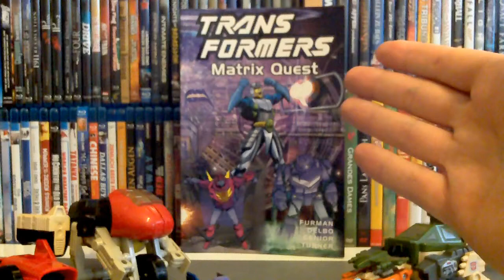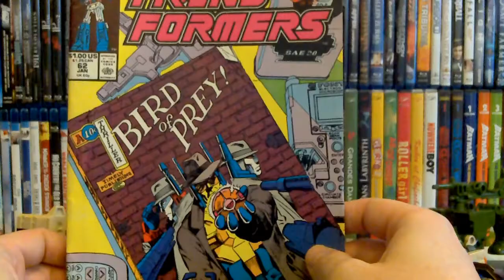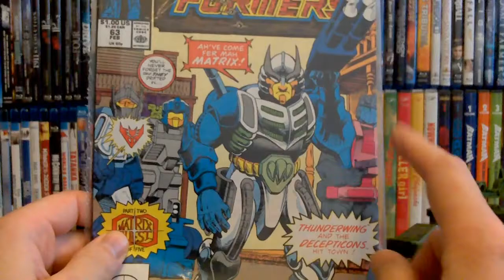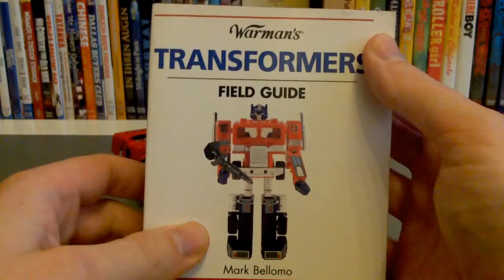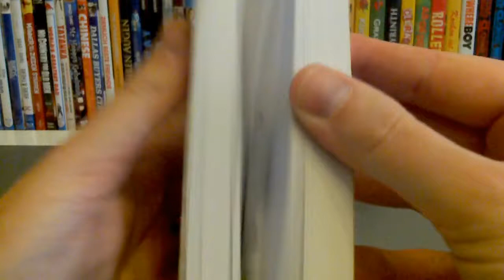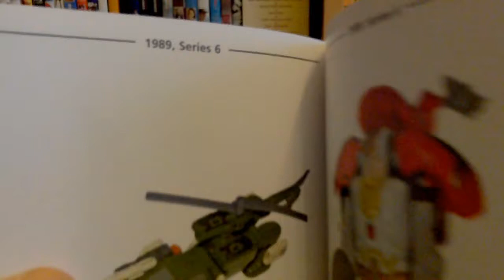Vergessene Action Figuren #5: Mega Pretender Thunderwing, Vroom & Crossblades | Transformers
In diesem Video erinnere ich euch und mich an den Mega Pretender Decepticon Thunderwing aus der ersten Generation der Transformers der Serie 6 von 1989.
Der Vollständigkeit halber werfe ich aber auch einen Blick auf die anderen Mega Pretenders - die Autobots Vroom und Crossblades.
Ich wünsche allen Action Figuren Enthusiasten wieder viel Spaß und auch denen die es wieder werden wollen! :) (ZELi)